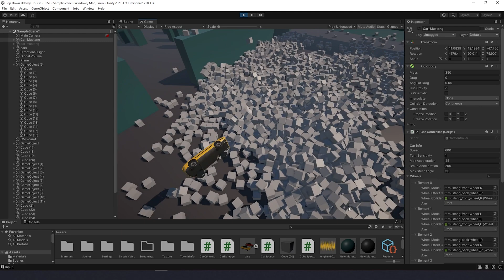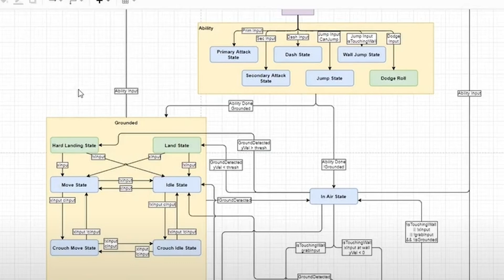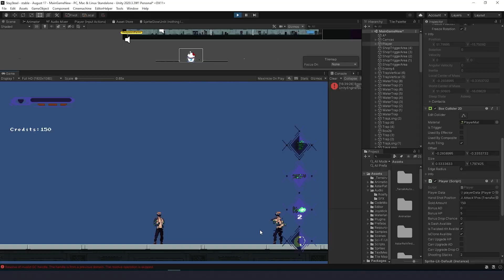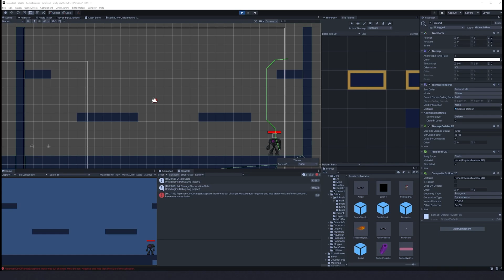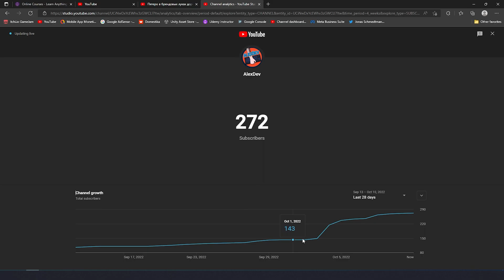I tried to create Dead Cells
Here you can see how I tried to create daed cells in 3 months.